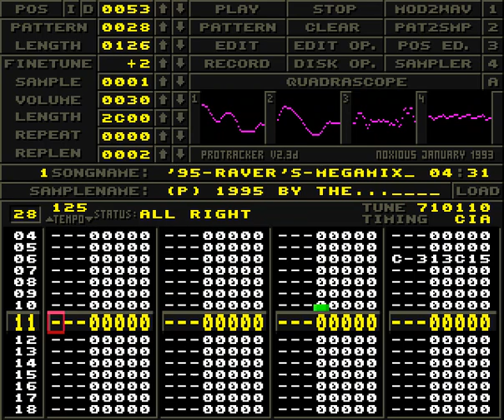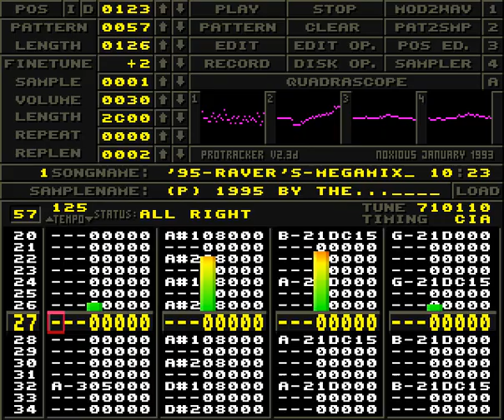Amiga Music: Daxx - '95-Raver's-Megamix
Awesome module by @daxxravebusters !